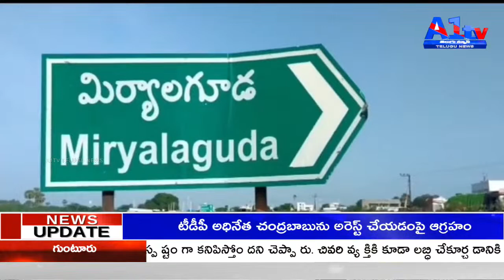అద్దంకి-నార్కెట్పల్లి రహదారిపై ప్రైవేట్ బస్సులో మంటలు